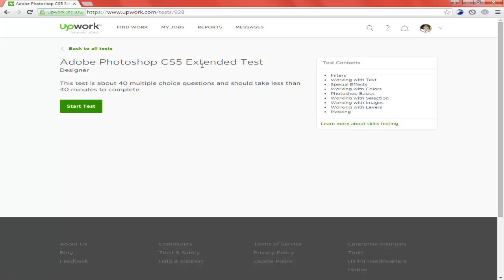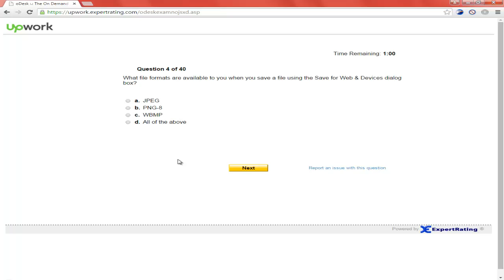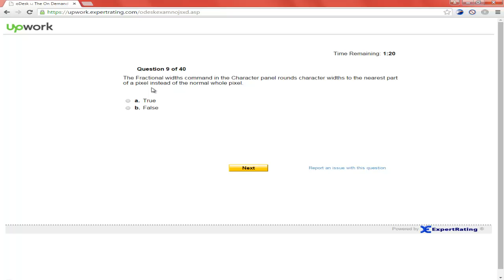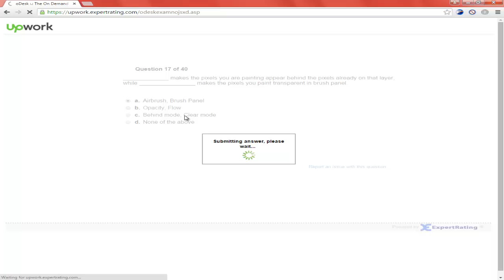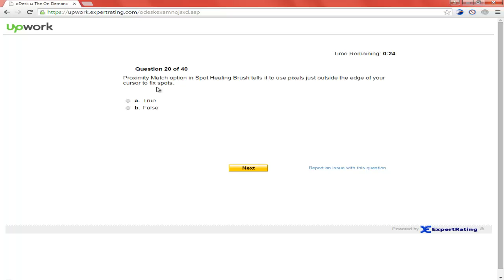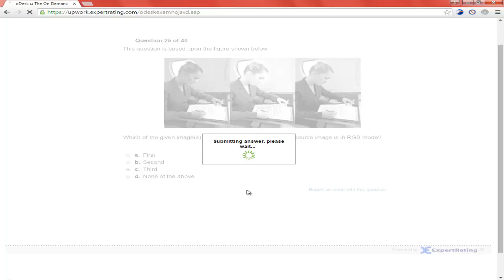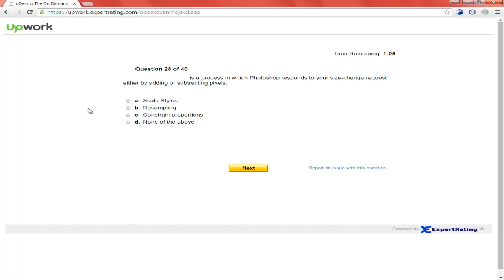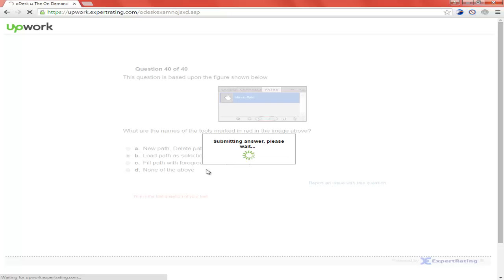Upwork Test Adobe Photoshop CS6 Test Answers Odesk Upwork, Test Answers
upwork test